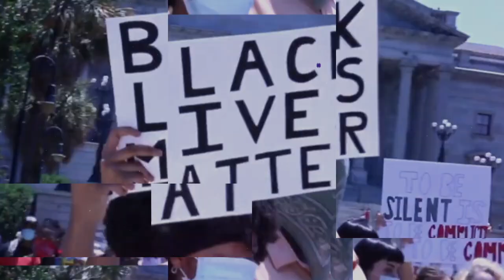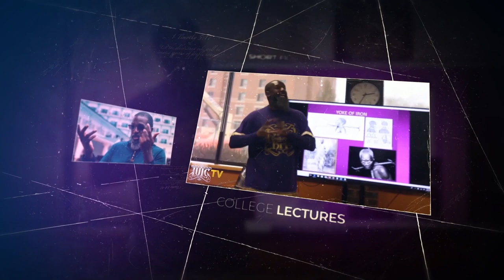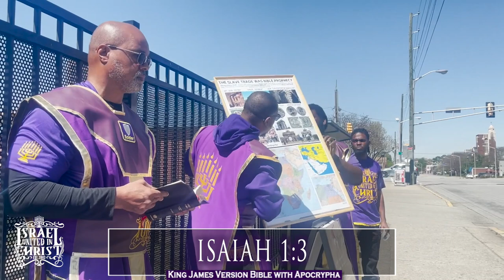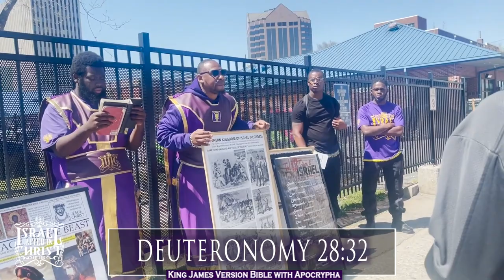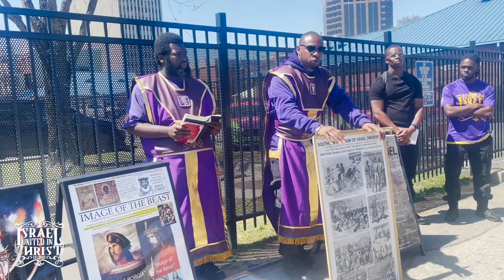IUIC | Destroying The American Satellite In The Mind Of Black People | Columbia SC